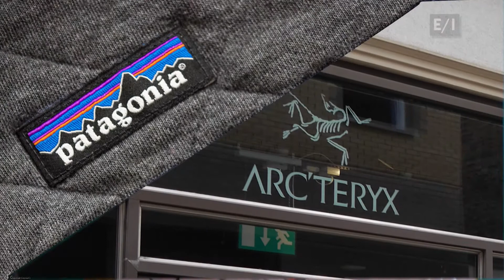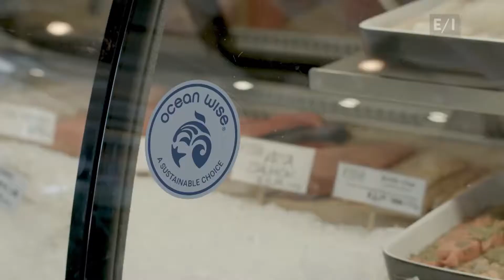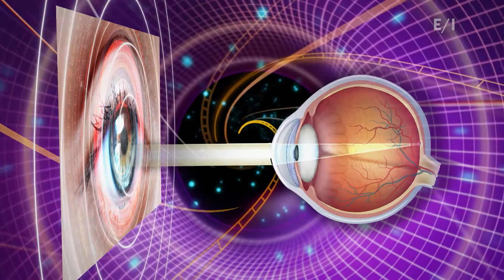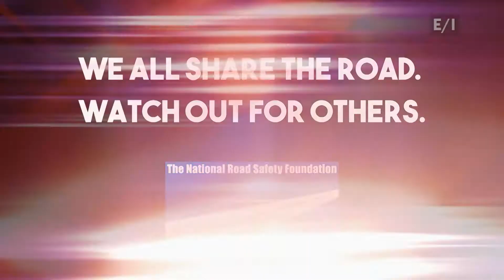Teen Kids News Show 2004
The immense size of the ocean, no doubt, makes it seem like it’s indestructible.  But as Emily tells us, our ocean is becoming sicker by the day.  And we need to take action – now!

Not all sunglasses are created equal…and some may be doing more harm than good.  Dean explains in his report.

The Mona Lisa is the world’s most famous painting, yet there’s a lot even experts don’t know about it.  Katie clues us in on some of the mysteries in her “Art Smart” report.

Brendan tells us how the Evergreen state is getting even greener.

Although roads were built for cars, they’re also shared by people walking, biking or riding on scooters. And that’s the subject of this next video from the National Road Safety Foundation.

For weeks we’ve been telling you that this is a very important season for Teen Kids News.  We’ve been on the air for 20 years.  Over that time, 9 teens have sat in the anchor chair. In this Look Back we meet one of them – Brandon.

It’s a city with deep ties to two famous explorers.  One discovered a so called “new world”.  The other went on to circumnavigate the globe. In her series “The Reign in Spain” – Nicole takes us to Seville.